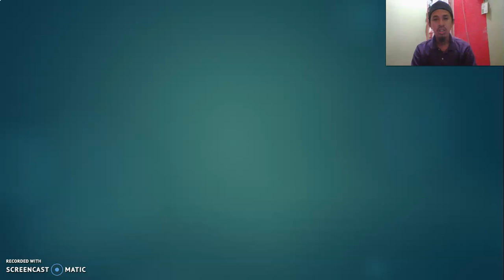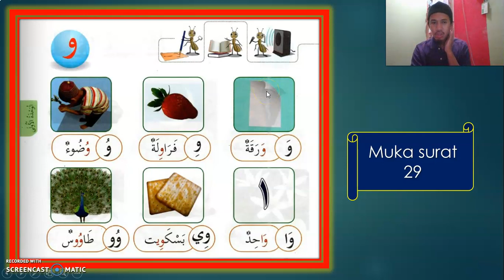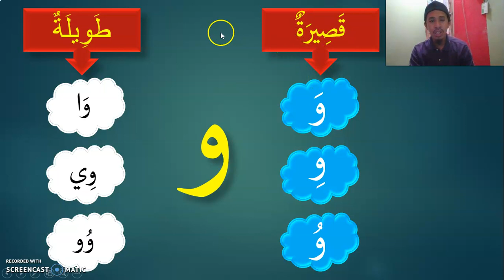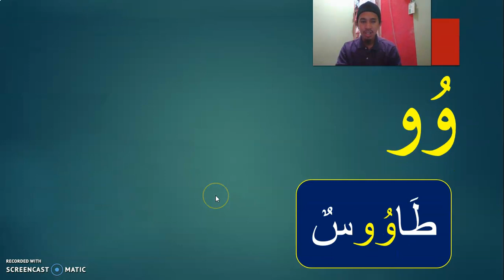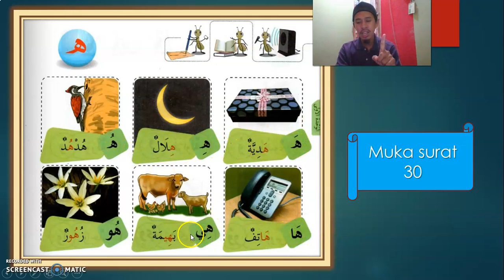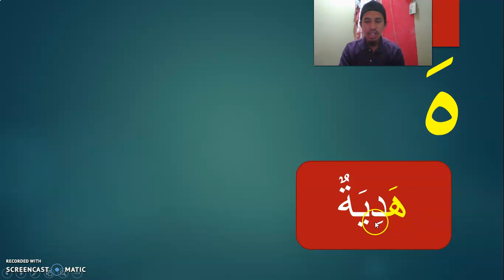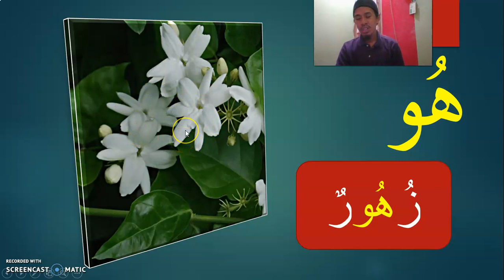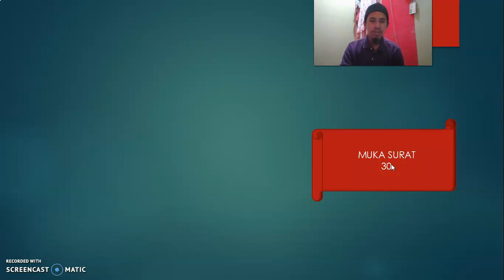BAHASA ARAB / TAHUN 1 / HURUF و & ي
MUALLIM AMARULLAH